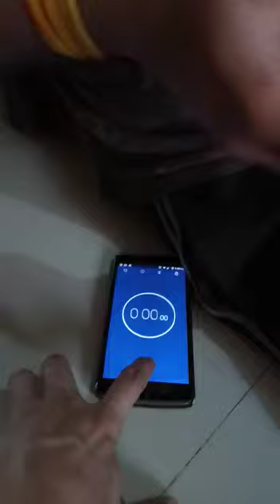Rubik's cube solved in less than a minute | Ritvik Dashora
Timer is kept near me to show that no manipulation has been done with the speed of video